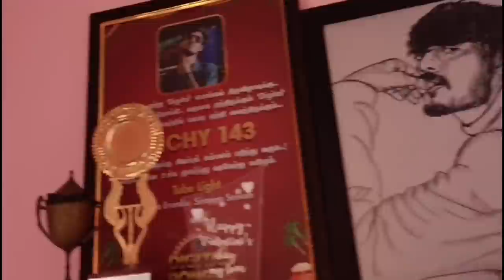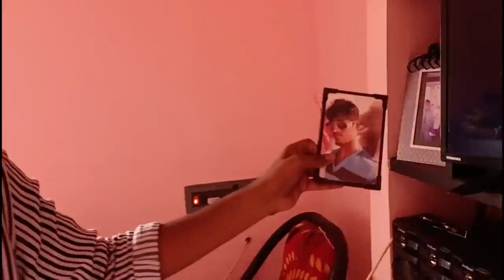See Who Is Hiding Inside The House?